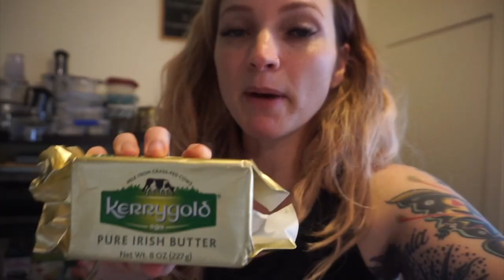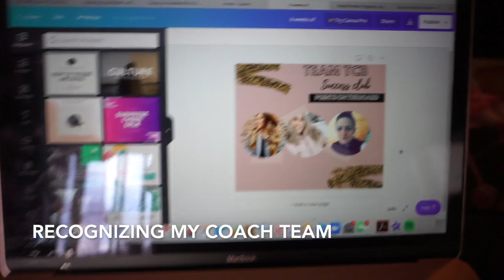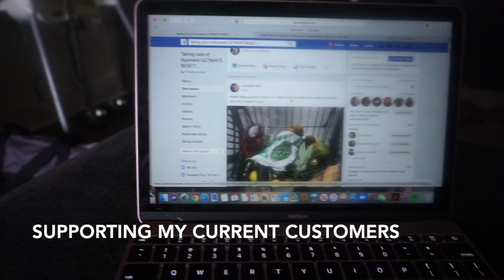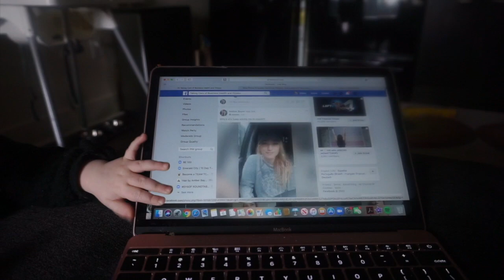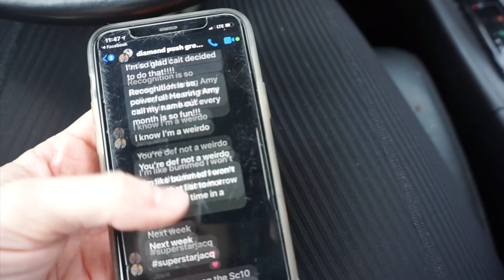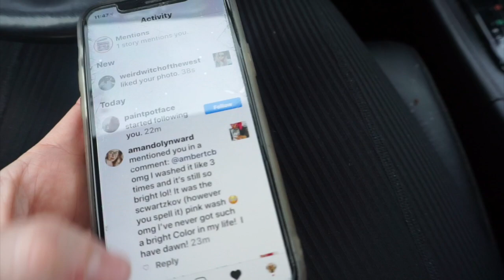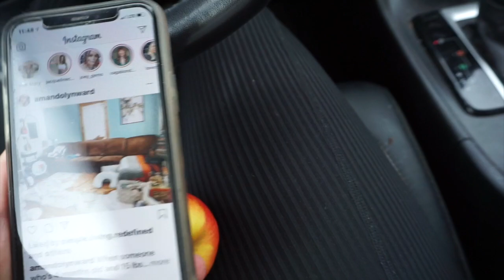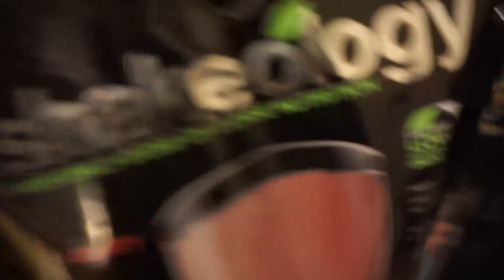Day in the life (UPDATED!) of a Beachbody coach!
It’s been about 2 years since I made my “day in the life of a health coach” video so I figured it was time to do a new version! I don't script my videos and like to be as organic as possible so this is honestly how I spend most of work days and how I earn $70,000 a year as a full time health coach working from home with Beachbody!

* Beachbody does not guarantee any level of success or income from the Team Beachbody Coach Opportunity. Each Coach's income depends on his or her own efforts, diligence, and skill. See our Statement of Independent Coach Earnings located for the most recent information on our Coaches' actual incomes.

♡ Sign up for Beachbody on Demand with me here: 30 days for free, quarterly or year options:

♡ Apply to be a TEAM TCB health coach and work from home!!!

VIDEO DETAILS:

♡ Filmed with Sony A5100 camera & edited with iMovie

SUPPLEMENTS I currently use and swear by!